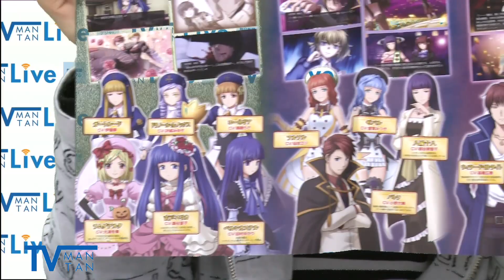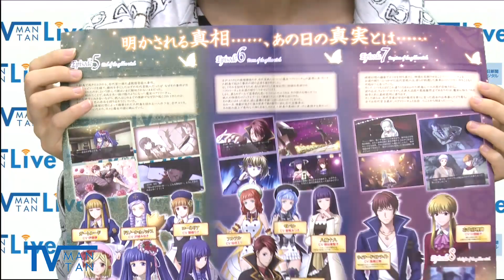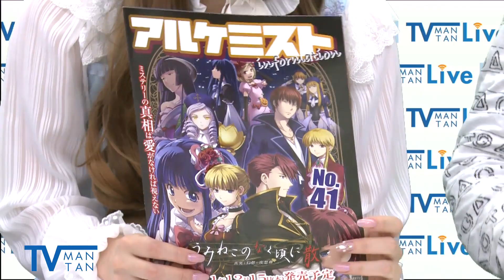うみねこのなく頃に散 〜真実と幻想の夜想曲〜 発売前特番その4